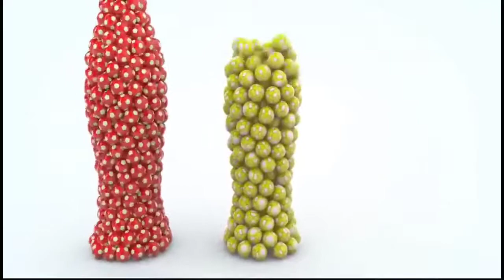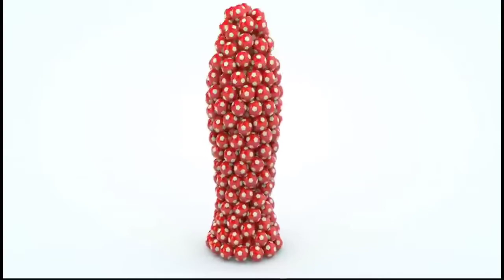HEWAN WARNA WARNI | BINATANG WARNA WARNI | DUNIA ANAK